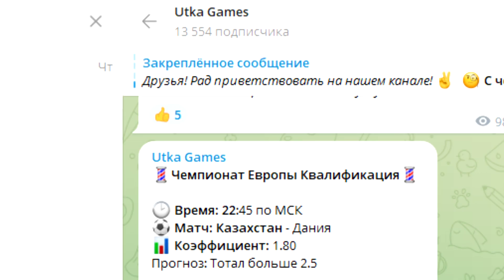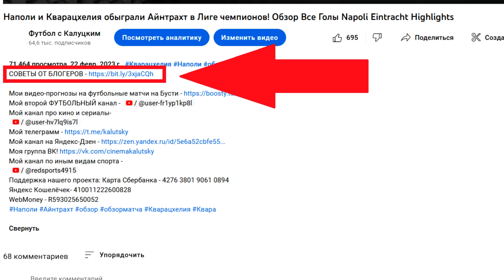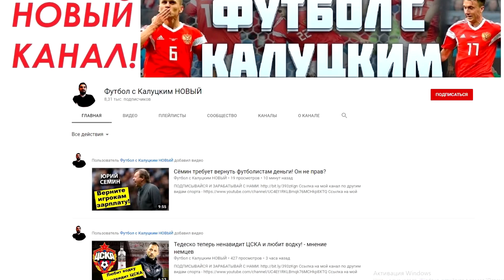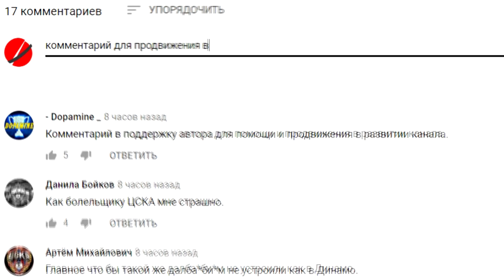Спартак обыграет Акрон в Кубке России?